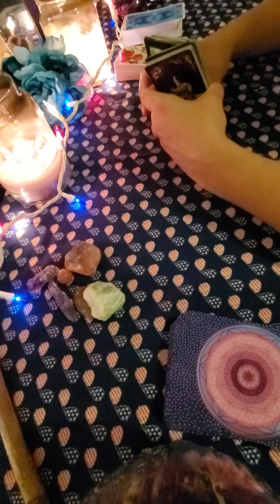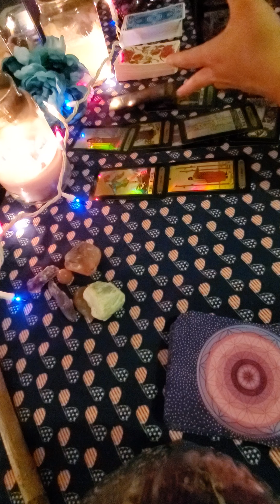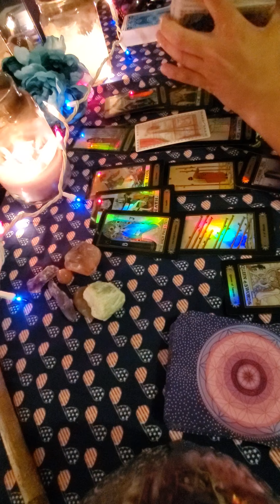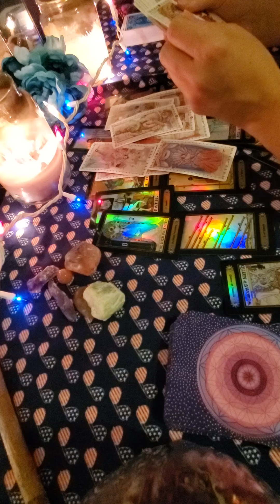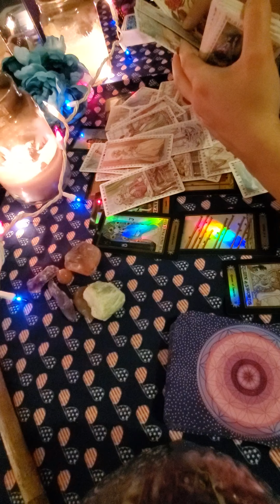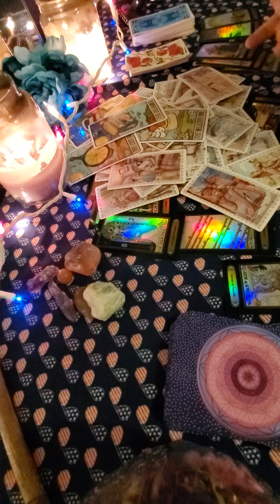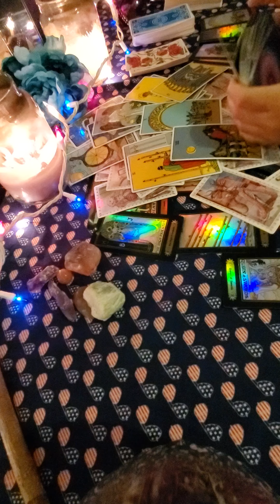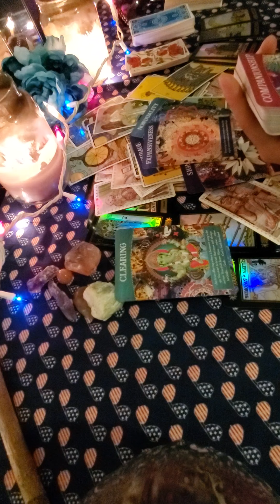Libra BONUS Read